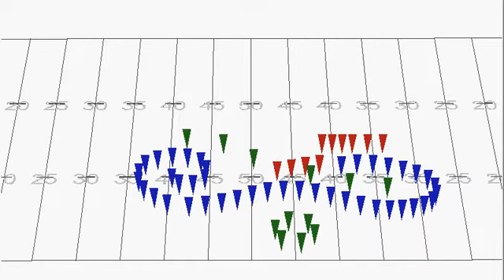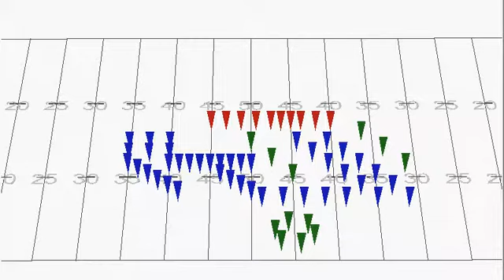a la lune